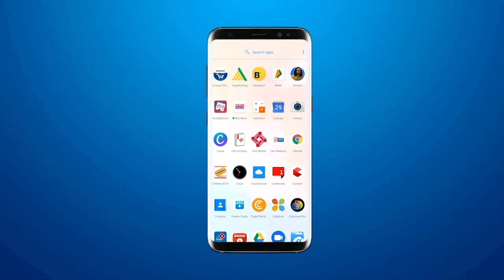3 बजे का बुलेटिन | दोपहर की खबरें | Top Afternoon Headline | Viral Videos & national news